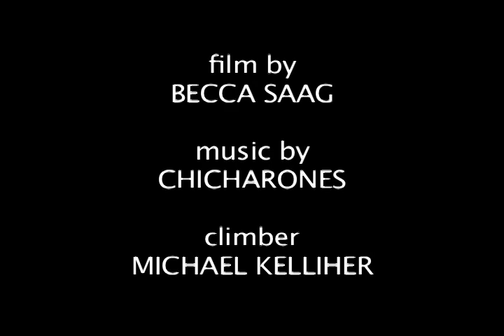The Flow V8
Mike climbing the flow in hp40. dec '09